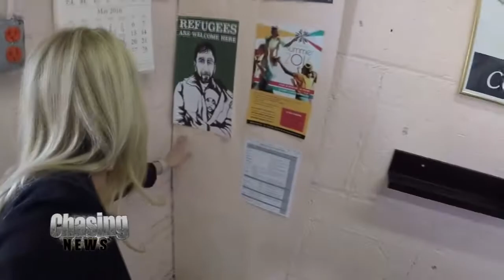Tamara Laine Reporter/Host Reel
I am a reporter and documentary filmmaker who has spent the last several years following grass-root community campaigns fighting hunger and water contamination and championing education reforms.

I joined the "Chasing News" team in 2012, helping launch a brand new wave of news media. Ditching the big camera bag for a cell phone and now I never go anywhere without a GoPro in my purse– that's not to say I don't still love my trusted DSLR when exploring parts unknown.

During my career, I have produced content for HBO, AOL, E! Entertainment, and MTV; however, some of my most exciting work has been when I've gone out on a limb and produced my own projects. My most recent film, Scratching the Surface, a documentary on the release of genetically modified mosquitoes in a small American town, has been recognized at the international Accolade Film Festival as an "outstanding short documentary."

At Chasing News, I have reported in-depth on military affairs, technology, and education. My original story, which uncovered a privacy breach on New Jersey Parks Police's parking tickets, successfully changed state forms (with the help of the ACLU) to better protect citizens. Chasing News has taken me up in the air in military aircrafts, marching through the streets as students walk out of school to demand better education, and trudging through a polluted riverbank to report illegal dumping.

I am very proud to have finished my graduate degree in International Affairs at The New School in NYC. While there I was a Public Engagement Fellow, as well as an Osher and Jacobson/Newcombe Scholar recipient.